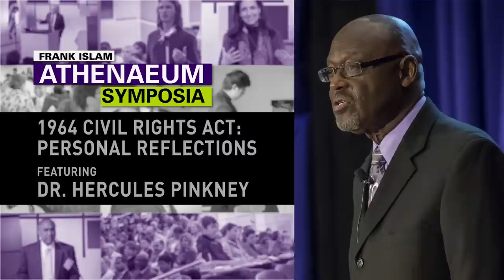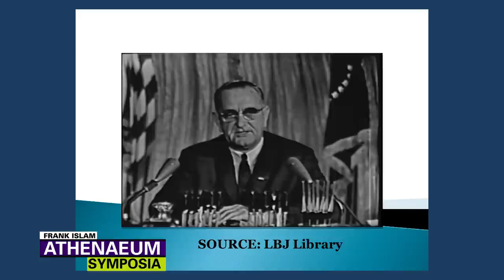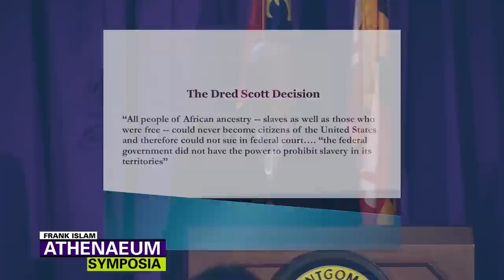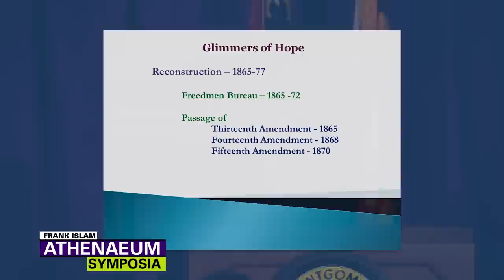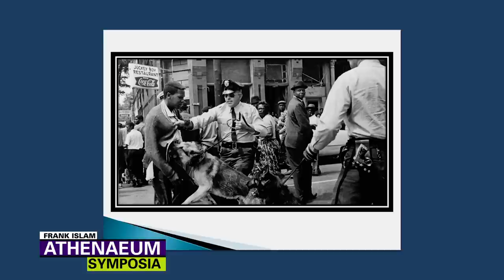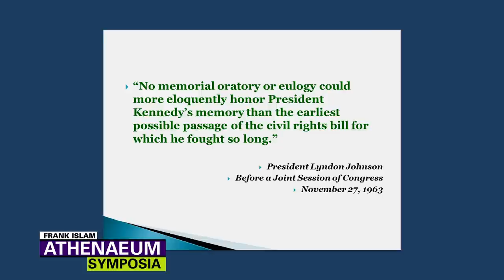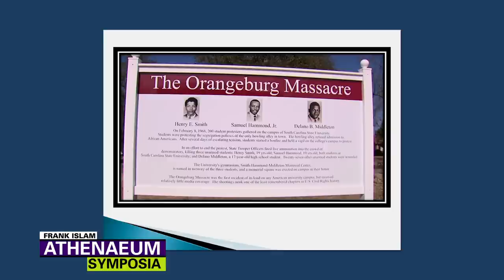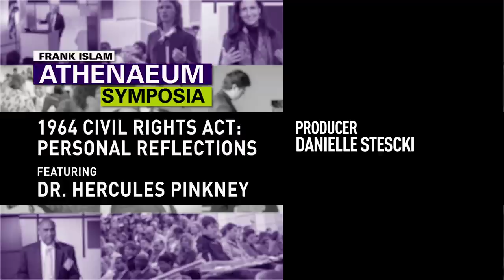Personal Reflections & Experiences on the 1964 Civil Rights Act - Dr. Hercules Pinkney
Dr. Hercules Pinkney shares his personal reflections and experiences on the 1964 Civil Rights Act. Dr. Pinkney participated in protests against the suppression of free speech rights and for the protection of black voters from police brutality.

Montgomery College is a public, multicampus community college in Montgomery County, Maryland. Montgomery College serves nearly 60,000 students a year, through both credit and noncredit programs, in more than 100 areas of study.
Frank Islam Athenaeum Symposia: Dr. Hercules Pinkney